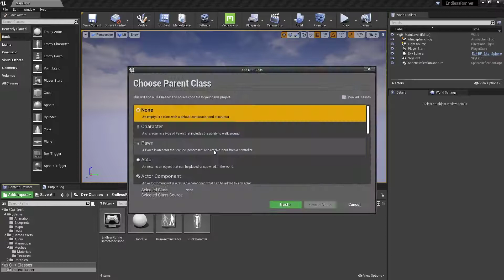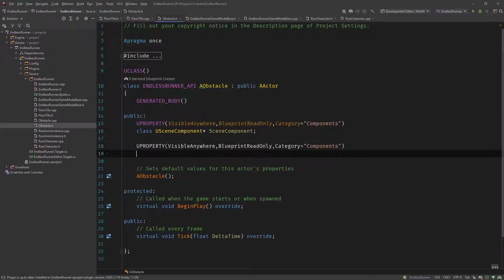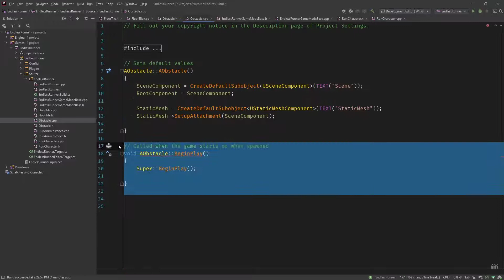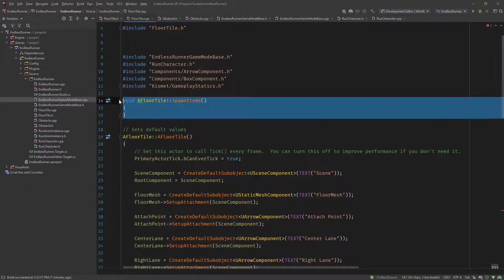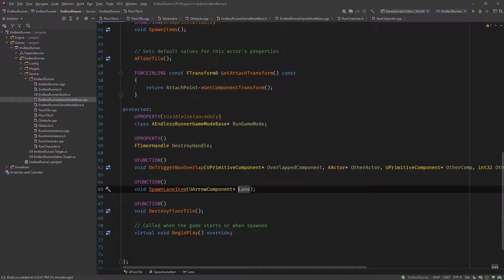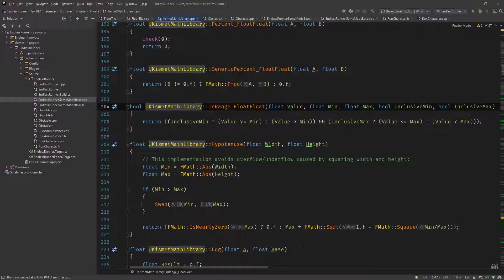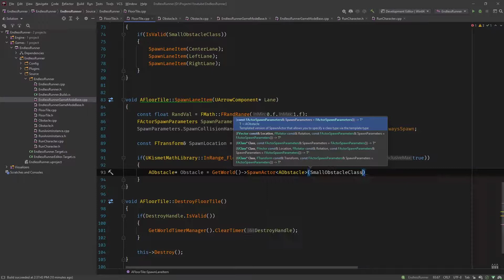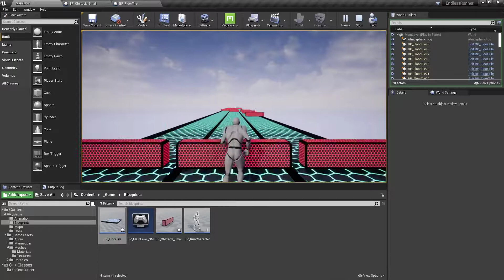UE4 C++ - Endless Runner from scratch - Episode 9 - Obstacles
In this Episode of the series we are implementing the basics of obstacles by creating a base c++ for obstacles and then spawn them based on a fifty percent chance on spawing on each lane.
This mini series will focus on gameplay mechanics, by creating a basic game prototype using the ue4 c++ game framework.
In this mini series i will show you how to create a basic endless runner prototype from scratch in ue4 c++. The focus of
this series lies more on showing how to code in Unreal Engine 4 with c++ rather then creating a full endless runner game.
Because of that we are not starting with any build in templates, like the 3rd person template, but create every little detail
from scratch. This mini series will start by creating the project and setting it up, then setting up a character with animations
from scratch. After that you will create and an endless floor tile system with lane switching and add features like Obstacles and
Coin Collection system. After that you will Create a Main Menu, Pause and Game Over menu system and add a death and live system.
The Ue4 c++ Gameframework features that will be taught in this series are:
Creating Actors and Components , Overriding Parent Functions, Spawning Actors, using TSubclassOf to define Blueprint classes that
can be Instantiated in C++, Creating a Character Animation Blueprint with a C++ base, Input handling and collision handling in ue4 c++,
creating Event Handling with Custom Multicast Events and using c++ timers. Also Custom UMG UserWidgets , Widget Bindings and UI Event Handling
will be explained as well as the ue4 c++ Game Framework functions to Pause/ Unpause and Quit the game, and Loading levels.